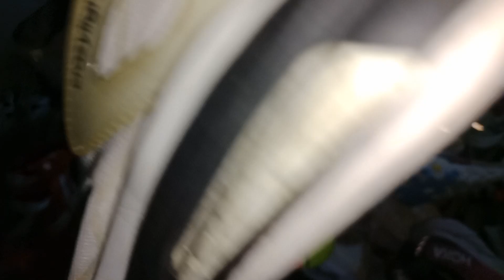Top Second-Hand Sneakers for wholesale | Best Deals on Rare kicks | Nike, Adidas, Asics, brooks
"Top 10 Second-Hand Sneakers for Wholesale | Best Deals on Rare Kicks!"Nike, Adidas, Asics, brooks, Jordan, Hoka & more

Noor Khan shoes 123

**Description**:
"Looking to score the best second-hand sneakers at wholesale prices? We’ve curated the ultimate list of top 10 sneakers you can find for resale in bulk! From rare Jordans to classic Nikes and Adidas, these kicks offer style and value. Whether you're a sneakerhead or reselling, this guide has you covered with tips to find the best deals on pre-loved shoes. Don't miss out on the hottest sneaker trends for your inventory!"

**Keywords**:
- Second-hand sneakers wholesale
- Best deals on resale sneakers
- Cheap wholesale sneakers
- Top sneakers for resale
- Sneaker wholesale prices
- Rare sneakers bulk buy
- Nike wholesale resale
- Adidas used sneakers
- Wholesale Jordans second hand
- Reselling used sneakers